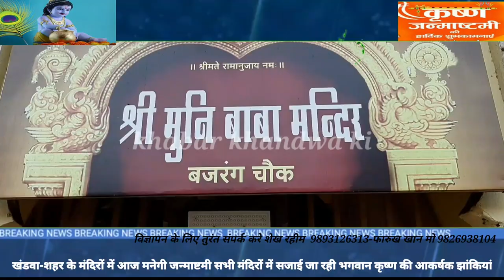KHANDWA-शहर के मंदिरों में आज धूमधाम से मनेगी जन्माष्टमी